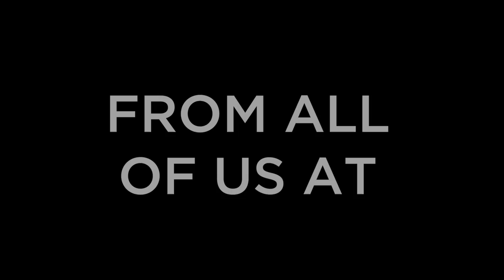Happy World Ballet Day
From all of us here at The Royal Ballet School, Happy World Ballet Day. We hope you enjoyed watching The Royal Ballet and The Royal Ballet School during the live broadcast from the Royal Opera House today. Share with us your favourite moment from worldballetday so far.